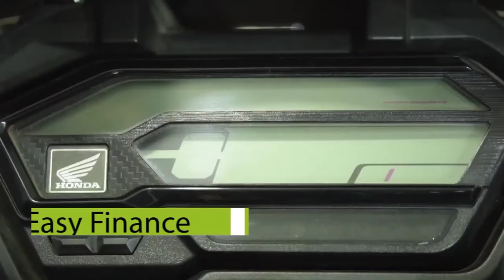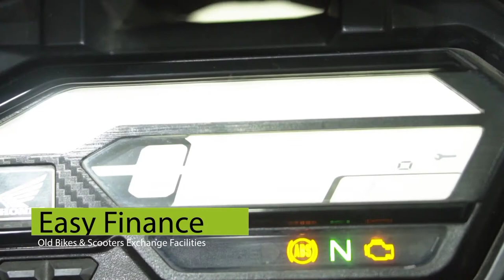KHABAR PANDAVESWAR - 26/06/ 2021 - लायन्स क्लब दुर्गापुर और पांडेश्वर ने लगाया पैसा भुगतान कोरोना ..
लायंस क्लब दुर्गापुर और लायंस क्लब पांडवेश्वर के संयुक्त तत्वधान में शनिवार 26 जून  को पैसा भुगतान   कोरोना का टीकाकरण शिविर का आयोजन किया गया ,पांडवेश्वर लायंस के अध्यक्ष डॉ जसबीर सिंह ने कहा कि कोरोना का टीकाकरण को लेकर एक तरफ जहा मारामारी हो रही है ,उसी के ध्यान में रखते हुए मात्र 780 रुपया में दोनों लायंस क्लब के सहयोग से लायंस के सक्रिय सदस्य दिलीप बरनवाल के मेडिकल दुकान में दिया जा रहा है ,जिसमे 80 लोगो ने कोबिशील्ड का टीका सभी नियमो का पालन करते हुए  लिया है ,जिसमे प्रथम और द्वितीय खुराक दिया गया ,डॉ जसबीर सिंह ने बताया की लायंस क्लब पांडवेश्वर भी अपनी सामाजिक दायित्वों को बखूबी से निभा रही है ,हमलोगों ने सरकार से मुफ्त में कोरोना की टीका उपलब्ध कराने के लिये मांग किया है ताकि दूर दराज इलाको में गरीब कमजोर लोगो को कैम्प लगाकर कोरोना का टीकाकरण किया जा सके ,इस अवसर पर लायंस क्लब पांडवेश्वर के सुजीत मज़मुदार ,टीके राय ,समेत अन्य सदस्य उपस्तिथ थे ,खबर पांडेश्वर की रिपोर्ट